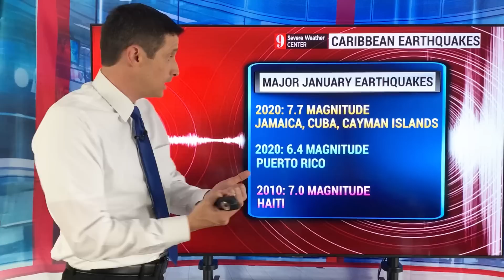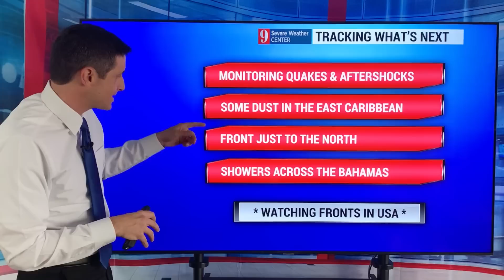Shaking in the Caribbean this Weekend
There was shaking in the Caribbean this weekend, with many earthquakes reported. With that said, there were not any major ones. However, on Friday, there was a 6.2 magnitude just off the coast of Guadeloupe. Earthquakes in January have been particularly devastating, impacting areas like Haiti, Jamaica, The Cayman Islands, Cuba, Puerto Rico, and the Dominican Republic.